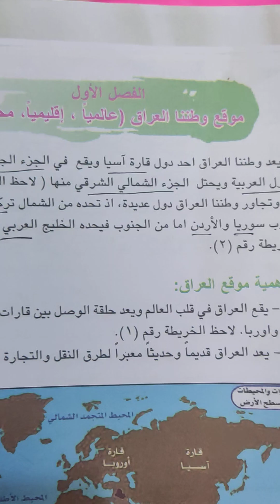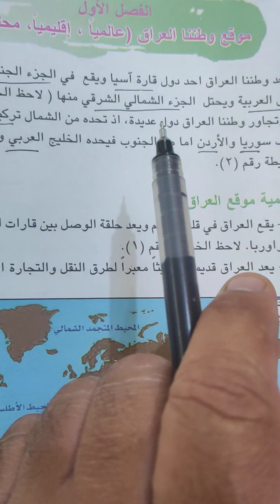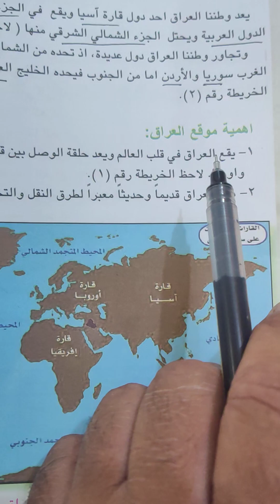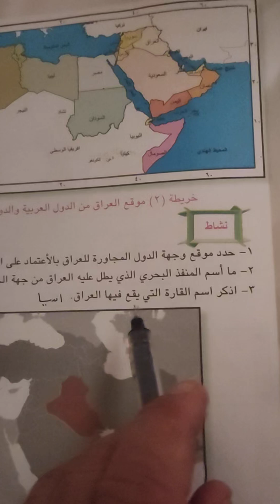موقع وطننا العراق صفحة ٦ وحل نشاط صفحة ٧ اجتماعيات الصف الخامس الابتدائي ٢٠٢٥